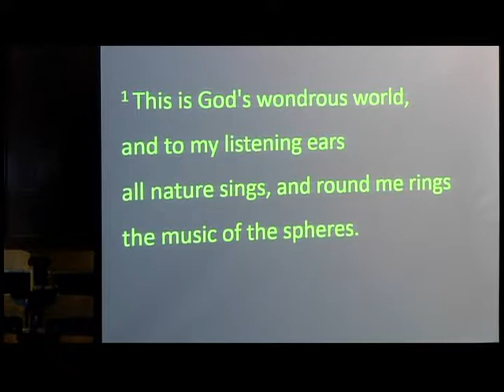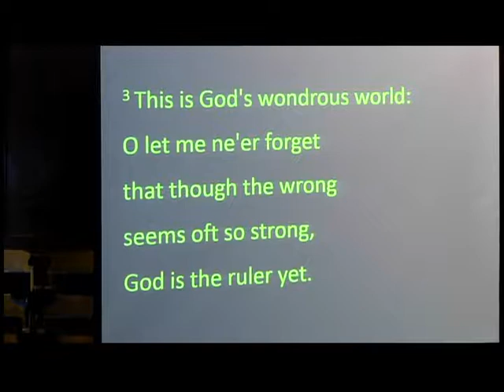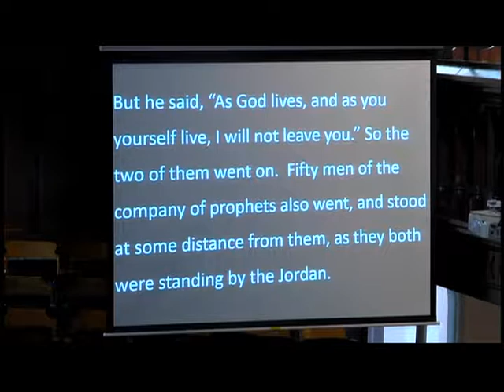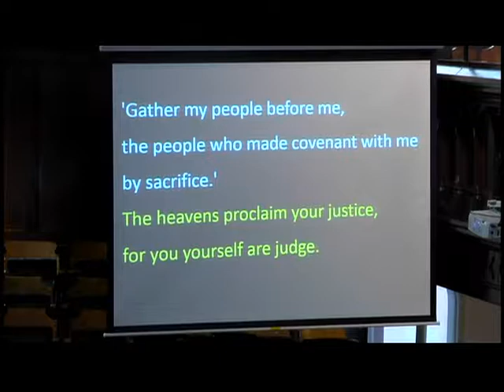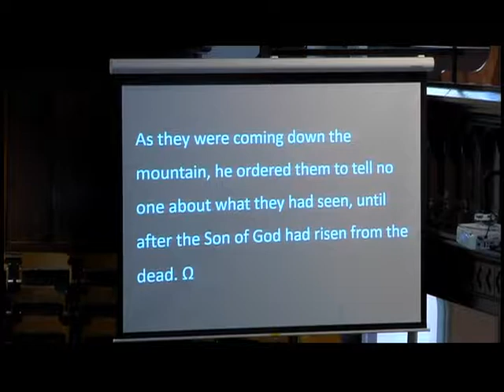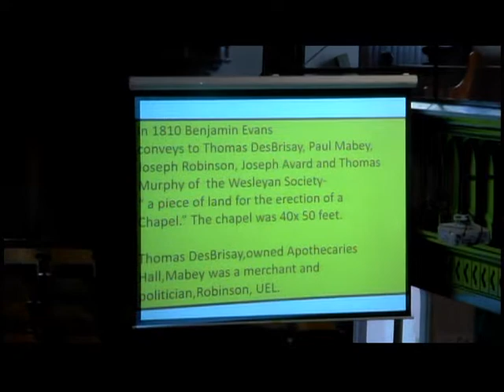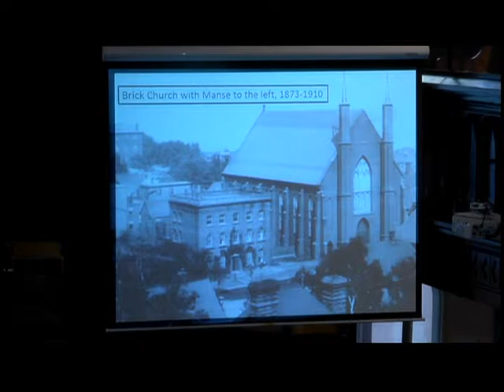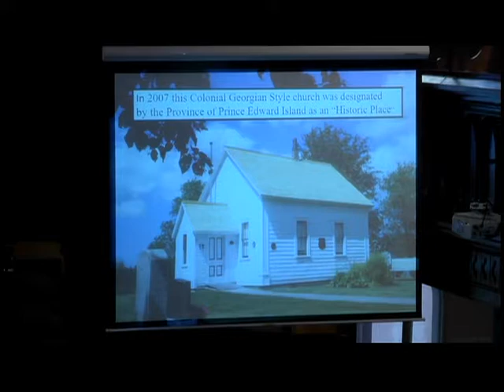(PEI) Trinity Church Service -11 February 2018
February 11, 2018 10:30 a.m.
Transfiguration Sunday
Welcome
We are glad that you are here as a visitor, a seeker, someone looking for a new church home, or as a regular worshiper or member.
All are welcome in this place.
*Please rise as you are able.
The Gathering
Prelude Simple Gifts Bales
Words of Welcome Rev. Greg Davis
Lighting of the Christ Candle
Quiet Preparation for Worship
*Introit: Gather Us In, MV #7
*Call to Worship
Gathering in this sacred place,
we anticipate new wonders each week.
Wherever two or three are gathered to worship,
the Transforming Spirit is present.
May our eyes witness
the fantastic love and wondrous joy waiting to be revealed,
even this day, even in this place
We will want to linger and camp in this sanctuary
in this time, we open our hearts
to all the wonders of God.
With hearts open, and lives laid bare
we come and worship our God.
*Hymn: This is God’s Wondrous World, VU #296
Opening Prayer
Hymn Teach Me, God, to Wonder VU #299, vss. 1 & 2
Children’s Time
Hymn: Teach Me, God, to Wonder, VU #299, vss. 3 & 4
The Word
2 Kings 2:1-12 Roma Downe MacQuarrie
Psalm 50: 1-6 VU #775
Mark 9:2-9
Anthem: The Size of your Heart, Daley
Sermon: Transfiguration – About Us?!
Time of Silent Reflection
Minute for Mission: Katherine Dewar, Chair of History and Archives
and Valerie Downe, Chair of Affirm
History and Archives Presentation:
Emily Bryant and Katherine Dewar
Offering Invitation
Offertory Dialogue Couperin
*Presentation of Offering
Praise God From Whom All Blessings Flow VU #541
*Offering Prayer
God, you heap your love upon us
like a parent providing for a family’s needs,
embracing a child with tenderness.
Give us enough trust to live secure in your love,
and to share it freely with others
in open-handed confidence
that your love will never run out. Amen.
Pastoral Prayer
Sending Forth
*Hymn: Spirit God, Be Our Breath MV #150
*Commission and Benediction
Choral Amen
Postlude: Fanfare Lemmens